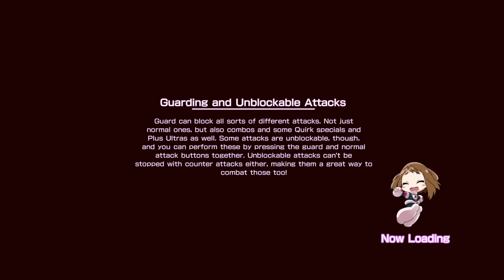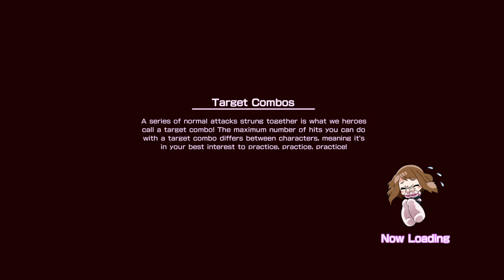We back! My Hero One's Justice #2 [9/12/2023]